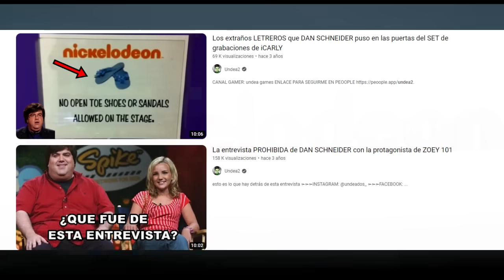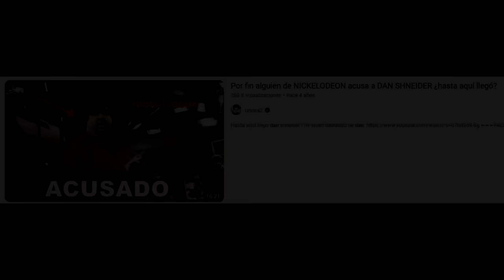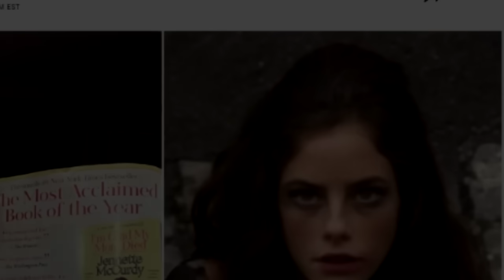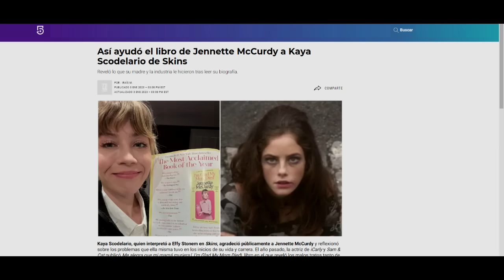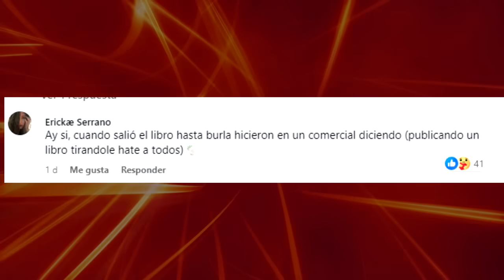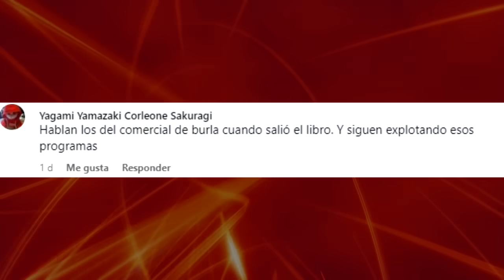TELEVISA (canal 5) SE BURLA de los ACTORES DE NICKELODEON que vivieron lo PEOR